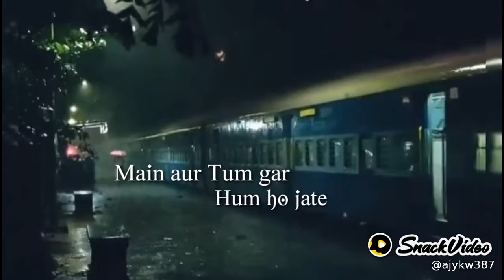March 25, 2021